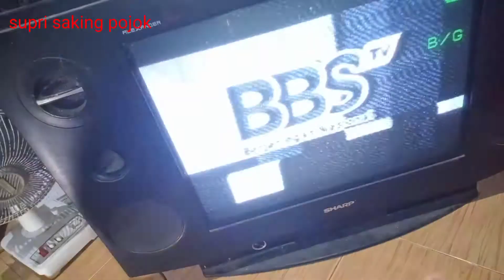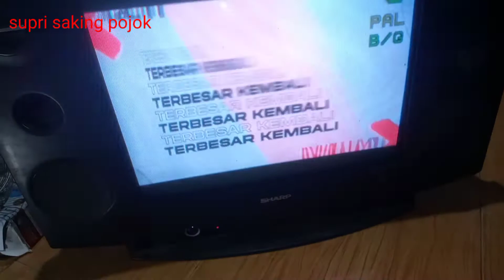TV SHARP GAMBAR BERBAYANG,OSD NORMAL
Tv Sharp Alexander slim rusak gambar berbayang,pada waktu posisi AV gambar masih bagus.